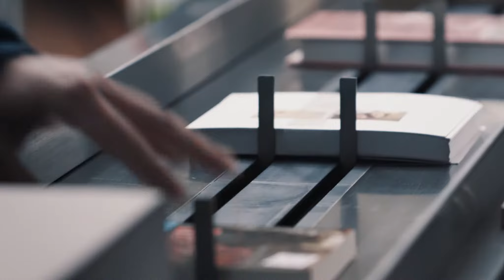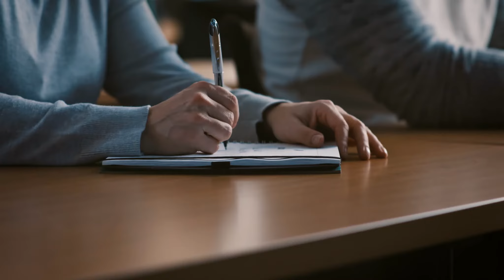Pregis - Always Innovating. Always Protecting.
At Pregis we take pride in all aspects of our business to better protect yours. Our passion for perfection goes into each protective solution so we can bring joy to life’s everyday experiences. Partner with us to minimize shipping costs, keep products flying out the door, inspire brand loyalty and reduce damages across all your fulfillment channels.